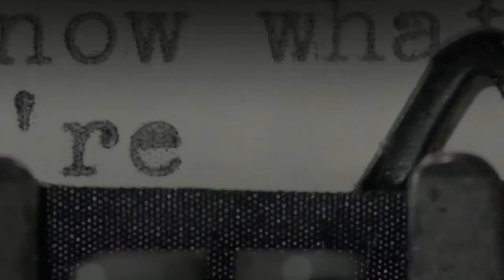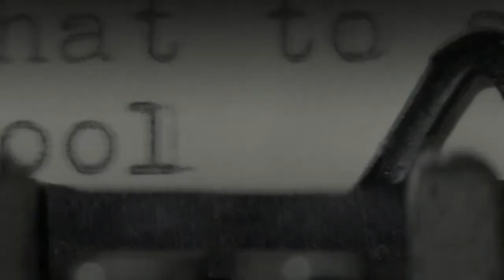"HAVE YOU EVER SEEN A MAN?" Funny moment in Sylvia Plath's darkly comic novel, The Belljar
21st century males who think "d--k pics" are the way to a woman's heart can learn from this.